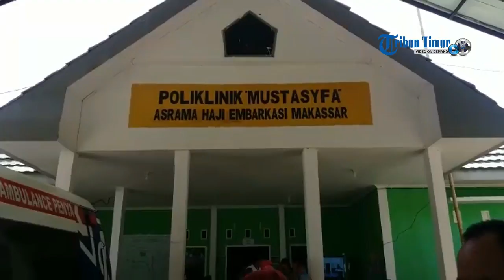Satu JCH asal Wajo Dievakuasi ke RS Wahiddin Sudirohusodo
Salah satu Jamaah Calon Haji (JCH) asal Kabupaten Wajo, Abdul Rahman Ronggo (68) belum bisa untuk dipastikan berangkat ke tanah suci Mekah, bersama 450 JCH di kloter 34.

Pasalnya, saat rombongan JCH asal Wajo tiba di Asrama Haji Sudiang, Kamis (24/8/2017) siang. Rahman tiba-tiba dievakuasi tim kesehatan Asrama.

Wakil ketua bidang Kesehatan, Dr. Irwan mengatakan, yang bersangkuta diduga alami sakit pada mata kiri, olehnya itu yang bersangkutan lalu dievakuasi.

"Jamaah itu langsung kita evakuasi dan dibawa ke rumah sakit wahidin untuk dilakukan tindakan pencegahan," kata Dr. Irwan kepada wartawan, Kamis (24/8).

Lanjut Dr. Irwan, jamaah tersebut bisa saja berangkat dengan kloter 34, jika penyakit yang dideritanya bisa diobati dan tidak menimbulkan virus menular

Nasib Rahman bisa seperti beberapa JCH yang sebelumnya ditunda, namun pada akhirnya diberangkatkan walau bergabung dengan kloter yang lain.

Diketahui, rombongan Rahman asal Wajo tiba di asrama haji Sudiang Makassar pada sekitar pukul 14.30 Wita. Rencanya, kliter 43 akan berangkat besok.